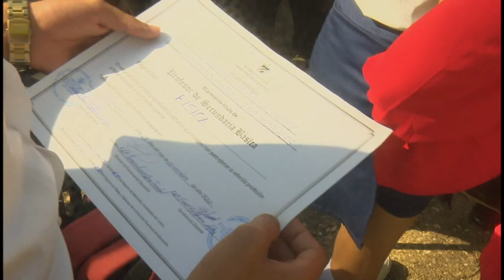Realizan novena graduación de la escuela pedagógica Rubén Bravo, de la ciudad de Bayamo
Este viernes tuvo lugar la novena graduación de la escuela pedagógica Rubén Bravo Álvarez, de la ciudad de Bayamo. Durante la ceremonia recibieron sus títulos de egresados 242 nuevos maestros, en diferentes especialidades.